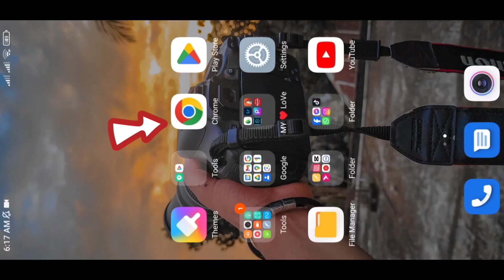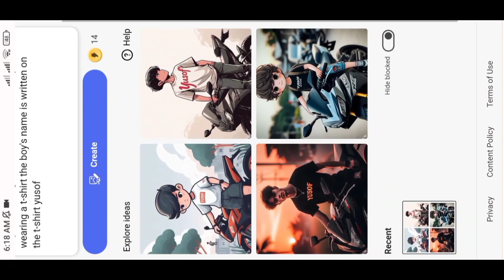TikTok ভাইরাল ফটো এডিটিং || TikTok Viral Photo Video Editing || Viral Editing 2024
Copy and paste 👉 A boy is standing in on the bike R15, the boy is wearing a t-shirt the boy's name is written on the t-shirt